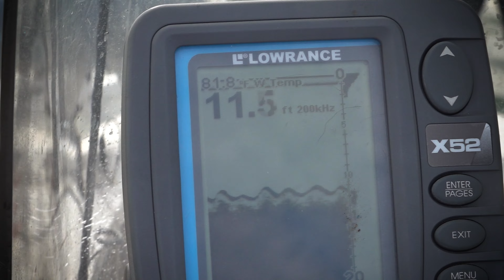SALTWATER Fishing in LOUISIANA!! - Trout and Red Fish (Day 1)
Elliot and I are headed down to the Louisiana coast to try trout and red fishing for the first time. We're out in the Gulf and the marsh with a viewer of Elliot's who was kind enough to invite us to stay with himself and his family.

▶Hunting Gear I Use-
Duck call I use (Cocobolo)
Drake Whistle
Highroller Whistle
Decoy Rigs
Hunting Bag
Drake Gun Case
Hearing Protection
Minus 33 Mid-Layer
Base Layers Top
Base Layers Bottom
Cold weather Facemask

▶Camera Gear-
Main Camera
Main Camera Mic
Gopro Mic
Camera Case